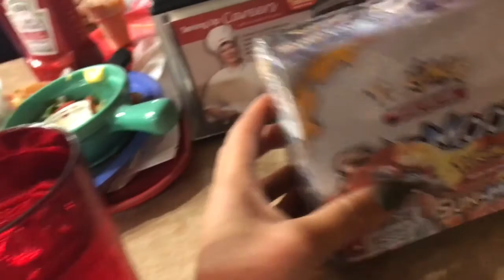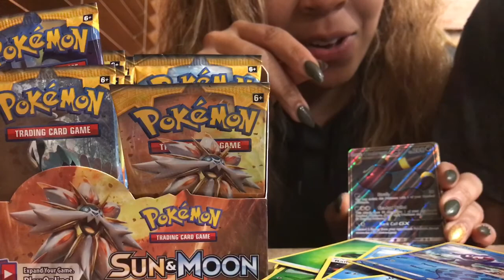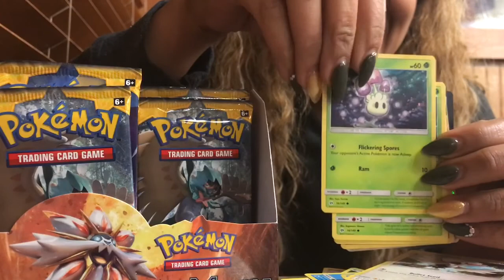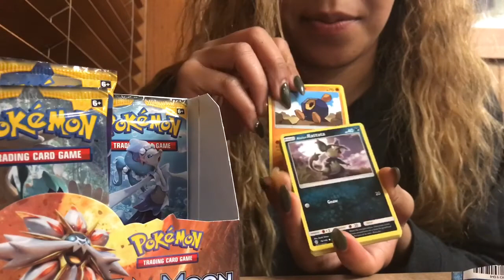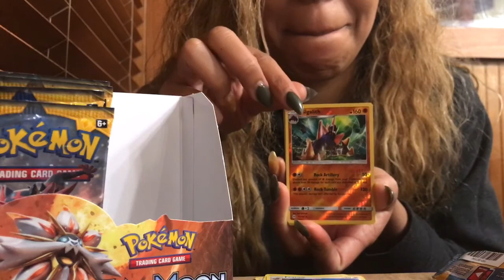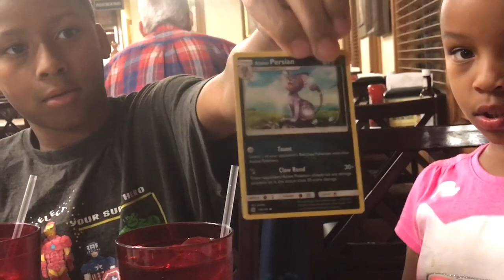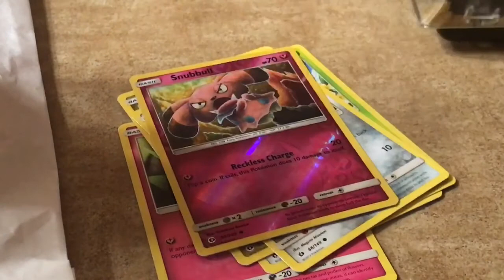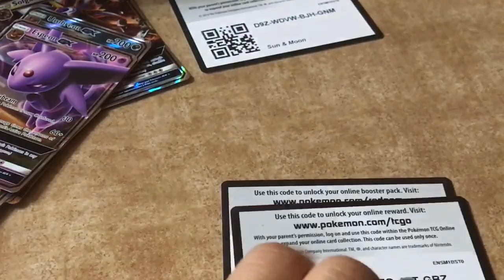VLOG: Unboxing Sun & Moon Booster Box